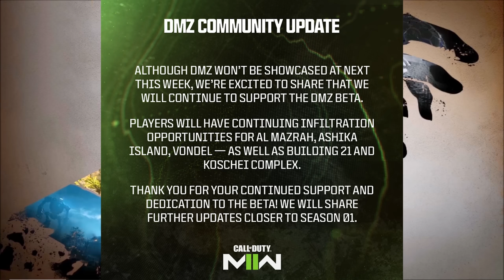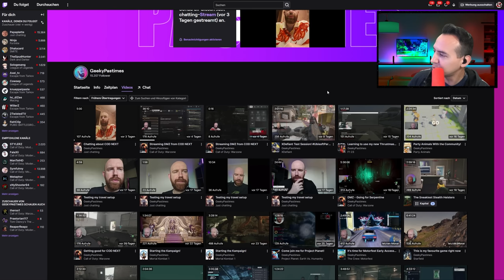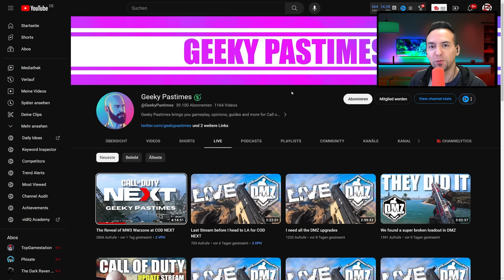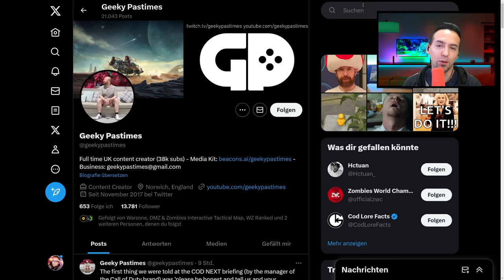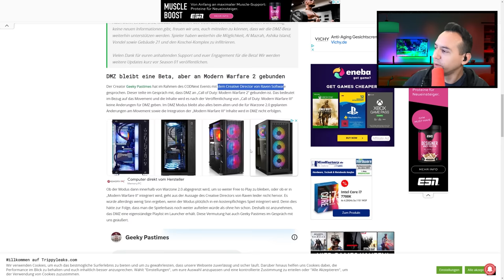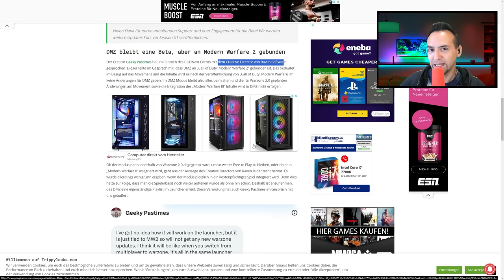DMZ NICHT in MW3 - Ende der Entwicklung ? | Warzone DMZ Modus auf Deutsch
DMZ geht nicht weiter in MW3 - die DMZ bleibt in MW2 ohne die neue Warzone Map oder neue Waffen zu bekommen - am Ende Support ja Entwicklung nein - wir schauen woher diese Informationen kommen - Warzone DMZ Modus deutsch